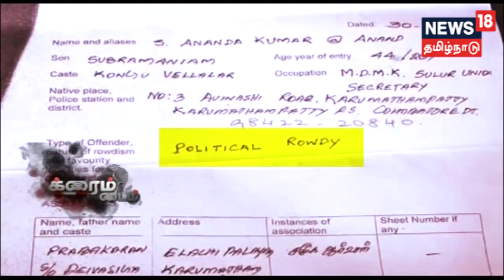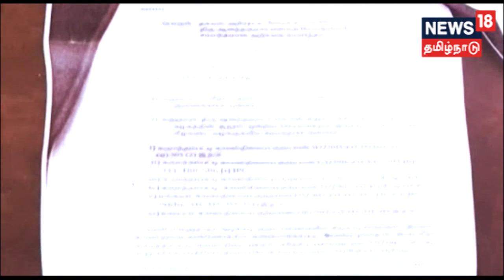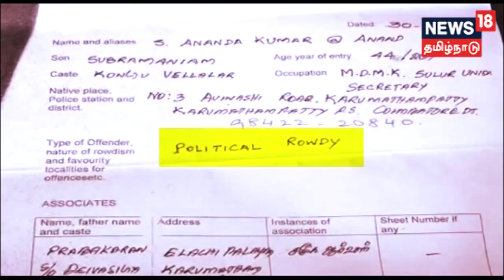க்ரைம்டைம்: மக்கள் பிரச்னைகளுக்காக போராடியவர்களை அரசியல் ரவுடி என பட்டியலிட்ட காவல்துறை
மக்கள் பிரச்சனைக்காகப் போராடிய சமூக ஆர்வலர்களை அரசியல் ரவுடி என்ற பட்டியலில் போலீசார் சேர்த்த அதிர்ச்சியான சம்பவம் கோவையில் நடந்திருக்கிறது. காரணம் என்ன?